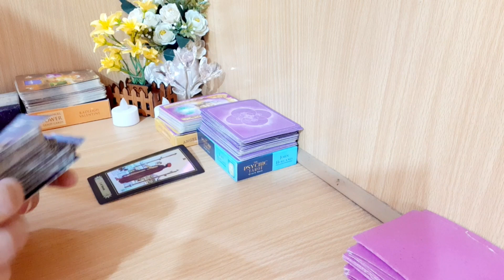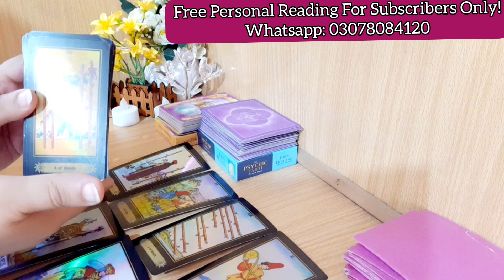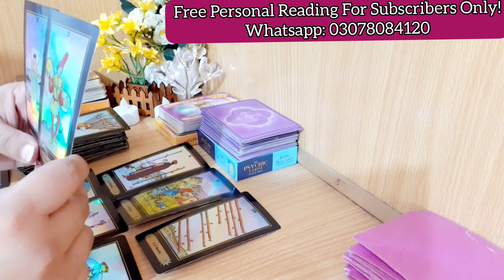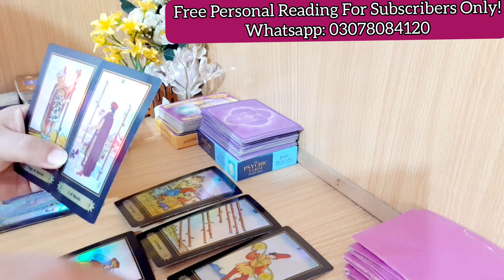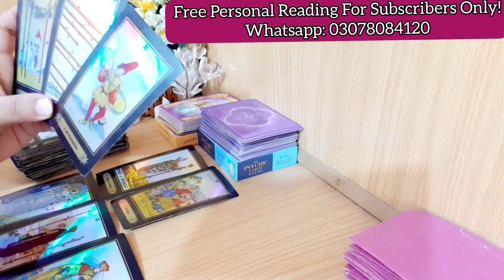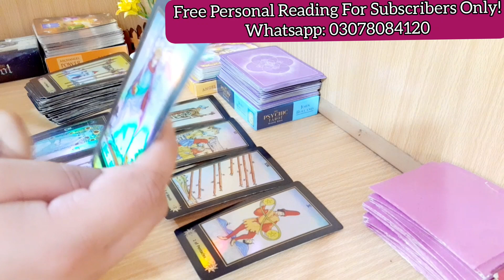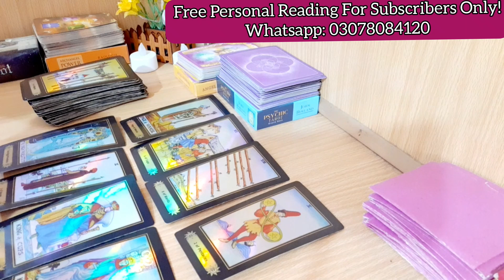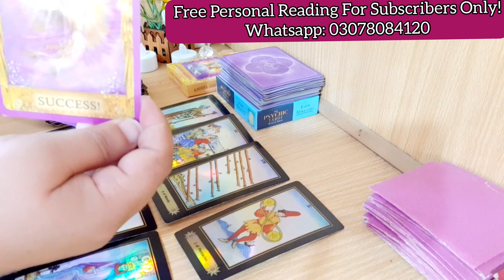🧡 FULL MOON KA ASAR UNKI FEELINGS PAR? TIMELESS HINDI TAROT READING NEW 🌙🌹✨